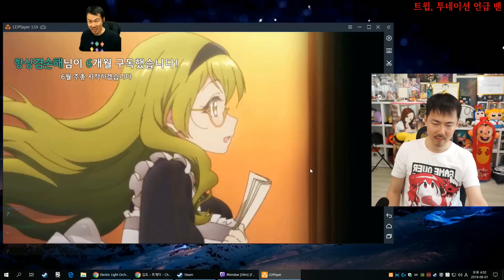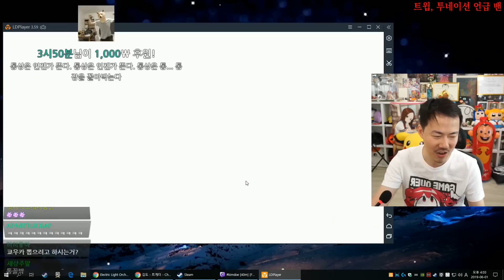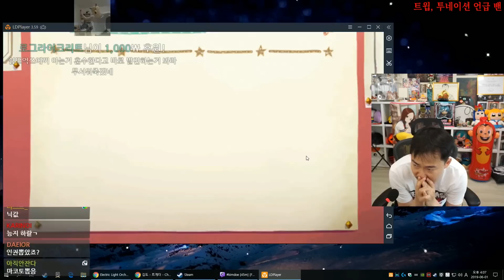프린세스 커넥트] 인간 흑우 김도의 신캐 "쿄우카" 뽑기!